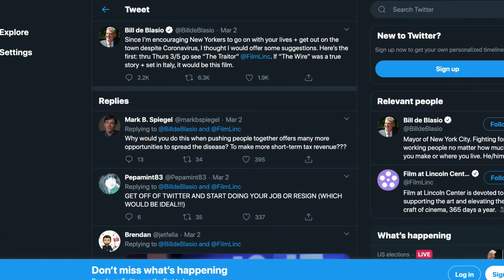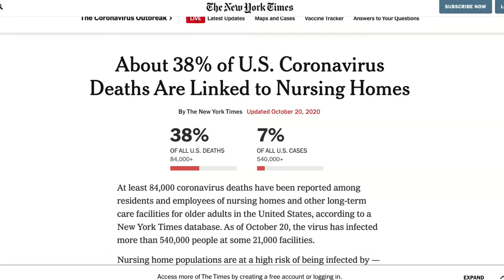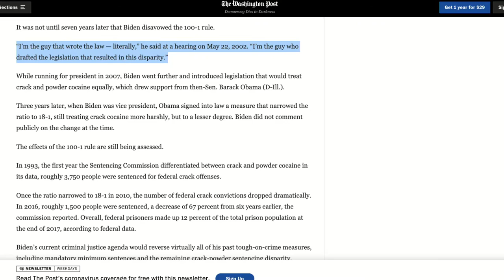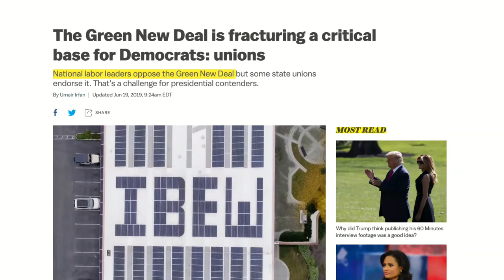Biden vs. Trump! Final Presidential Debate | Donald Trump Jr. and Sen Ted Cruz Guest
Steven Crowder and the crew live stream the final presidential debate!